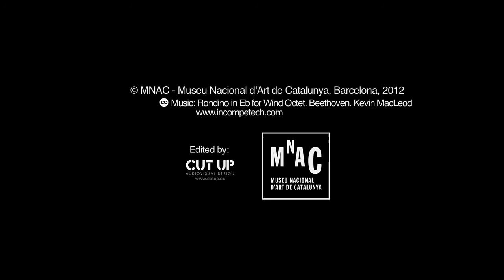The Siesta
Author: Ramon Martí i Alsina
Barcelona, circa 1884